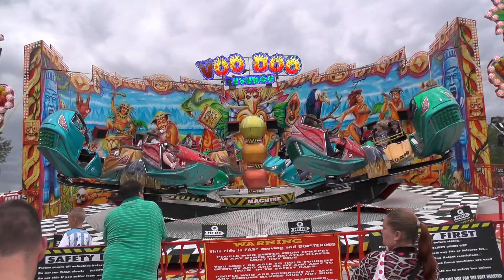JONATHAN HART VOODOO DANCER (offride) at Newcastle Hoppings 2014